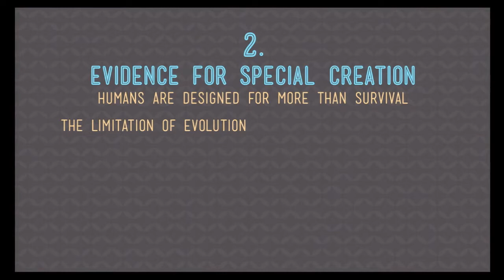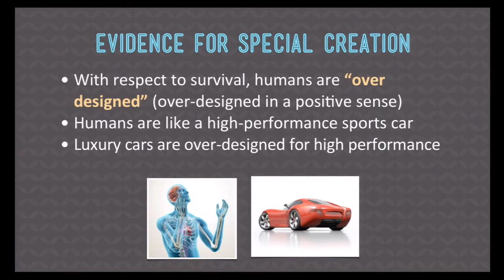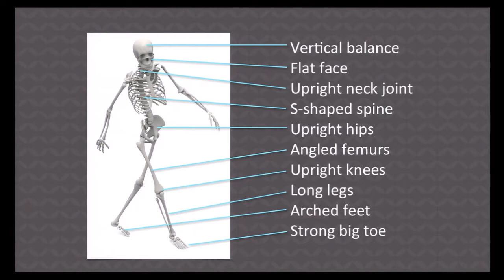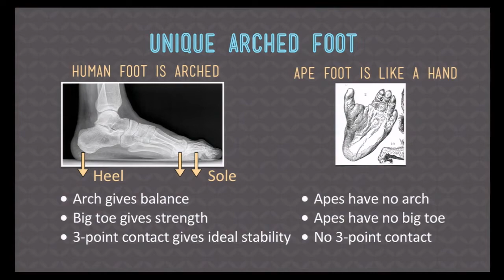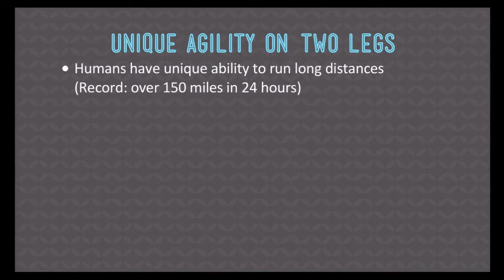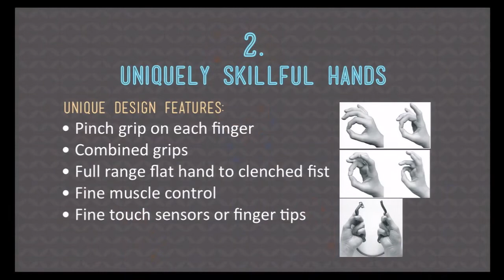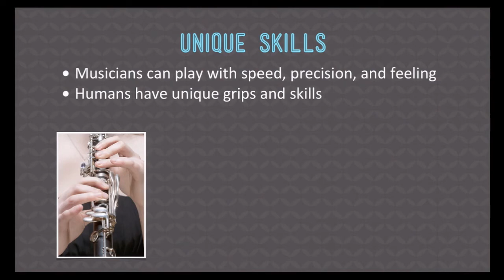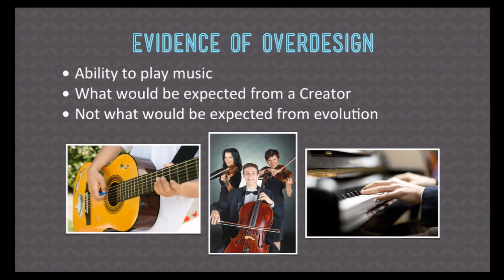The God-designed Uniqueness of Human Feet and Hands